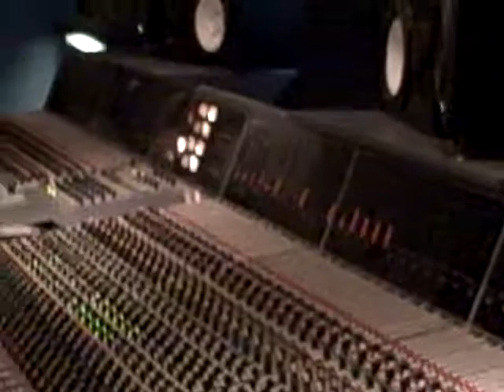Confetti Apr 11 NYJO 11